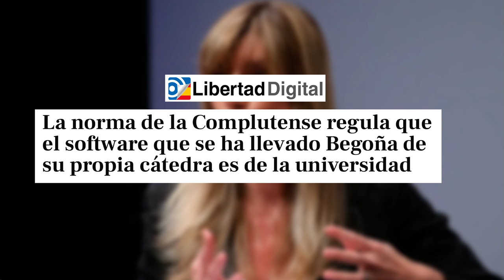🔴Norma de la UCM regula que el software que se ha llevado Begoña de su propia cátedra es ellos🔴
En este video, compartimos una noticia sobre una norma en la UCM que regula el software que se ha llevado Begoña de su propia cátedra.¡Entérate de los detalles en el Distrito TV!distritotv